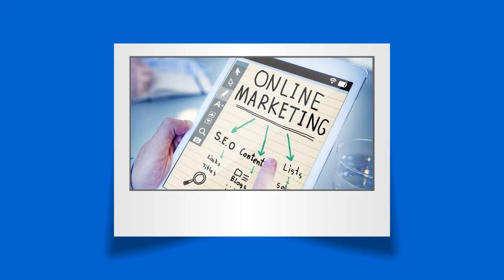SEO Misissauga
Edkent Media is one of the premier SEO Agency in Mississauga. Moreover, we dominate Google & Bing for our targeted search terms “SEO Mississauga”, Mississauga SEO Company”. With our in-depth SEO knowledge and expertise we can tackle and create an SEO plan for a company of any size, from local to global brands. Mississauga is home to several businesses, corporate establishments, and companies. In a competitive market like Mississauga, it pays to have Edkent Media, the best SEO company, by your side. We also rank for website design related keywords in the GTA.

Address:
2 Robert Speck Pkwy #750, Mississauga, ON L4Z 1H8, Canada

Plus Code:
H9W7+H6 Mississauga, Ontario, Canada